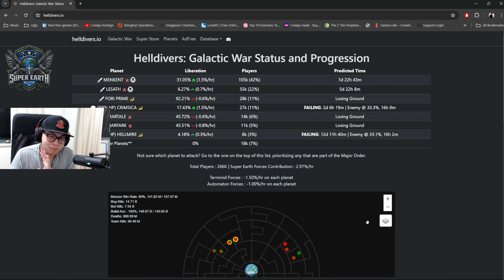Helldivers 2 | New Major Order Guide 13/4/2024 | Best Strategy for Conquering Menkent and Lesath!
🚨 URGENT UPDATE: Welcome to RealAsianRobot's latest Helldivers 2 update! In this video, we dive into the details of the newest major order released today, April 13, 2024. Join us as we outline a foolproof plan for conquering the challenging planets Menkent and Lesath within the tight three-day timeframe.

Menkent poses a formidable challenge with its infamous "Fire Tornadoes," making objectives perilous and survival uncertain. RealAsianRobot advises tackling Menkent first, strategically overcoming its deadly obstacles. Once Menkent is secured, players can shift their focus to the comparatively serene Lesath, ensuring a smooth victory for all.

Don't miss out on crucial tips and tactics to streamline your gameplay and emerge victorious in this high-stakes mission.

Share your own experiences and tips in the comments below, and let's build a community of elite Helldivers!

We dive deep into weapons reviews, strategy guides, and provide you with all the insights you need to elevate your game.

👥 Connect with RealAsianRobot:
💬 Discord: For Honoured Channel Members and above only ;)

Watch vids with YouTube Premium or WITHOUT AdBlock on :)

Content creation is my full-time job and I feed my family off this. To help out more, you can:

If you want to catch me live, here is my stream schedule:

All times listed are Singapore/Perth Times:

YouTube Streams:
Monday to Friday - 10:00 pm to 1:30 am

YouTube MORNING Streams (Non-Guaranteed):
Monday to Sunday - 12 pm  to 3 pm
Any Changes will be stated on TWITTER!

SoundCloud​ Name: RealAsianRobot